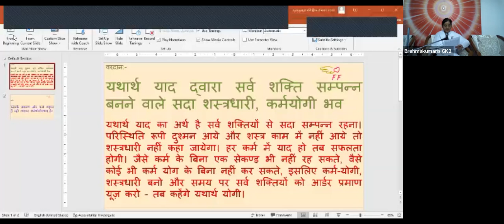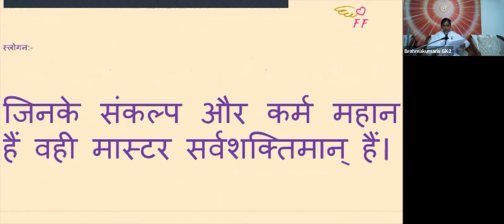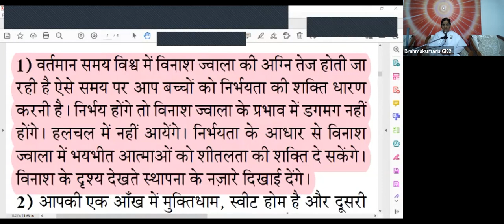1st May - Avyakt Murli - BK Sister Sangeeta